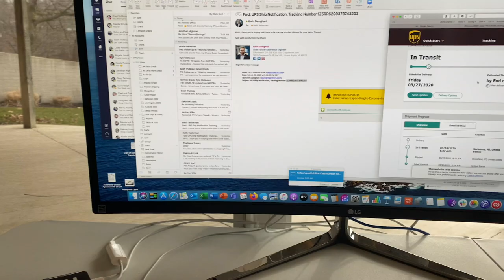Pee Wee Herman & ITPartners+ team up: Work from home, ITPartners+ style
ITPartners+ & Pee Wee Hermon shows you behind the scenes of what it is like during the Coronavirus quarantine in the lives of our employees.